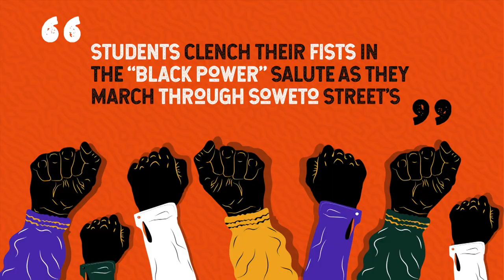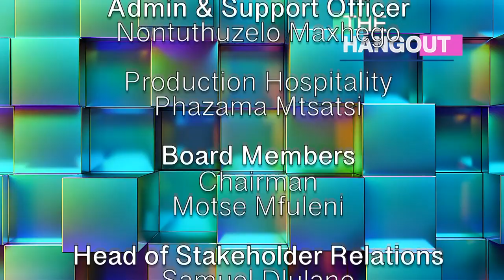THE HANGOUT 170624